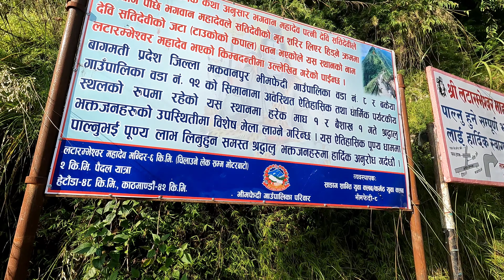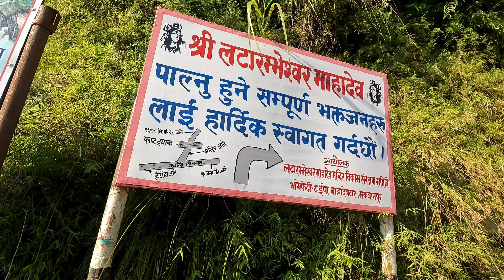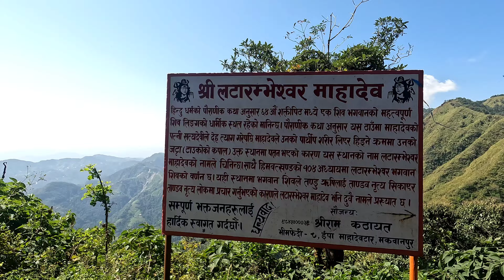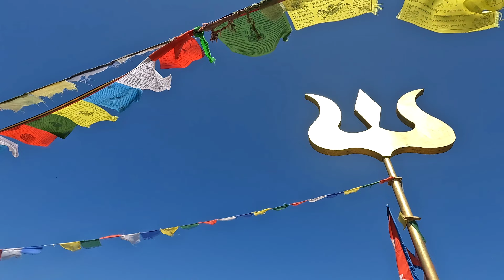Latarambeshwor Mahadev || Makawanpur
Latarambeshwor Mahadev